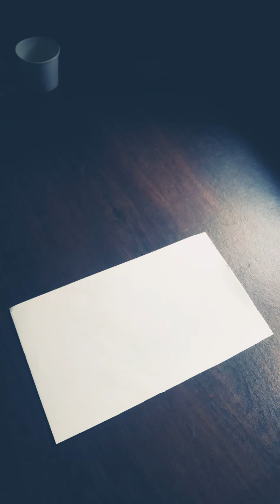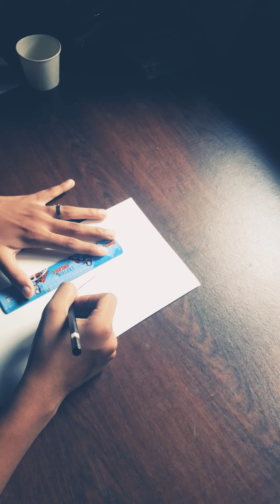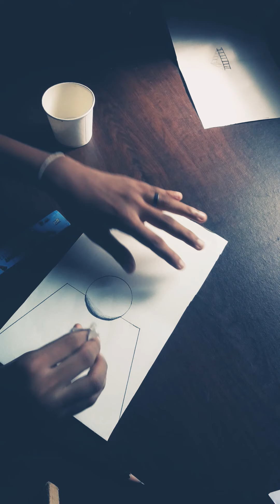how to draw 3d illustration drawing with shaun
hi all ,I will show you all how to draw easy 3D illustration so enjoy !!😊